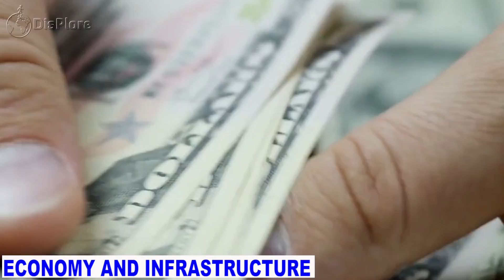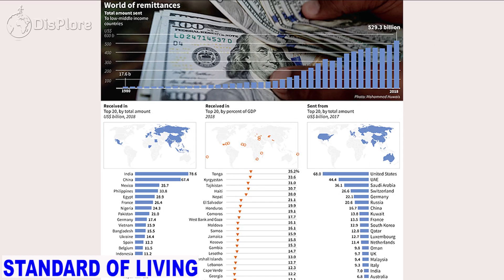Tanzania Vs Uganda - Which Country is Better